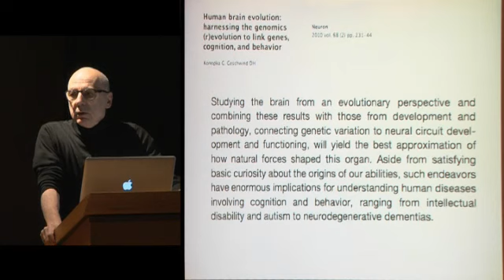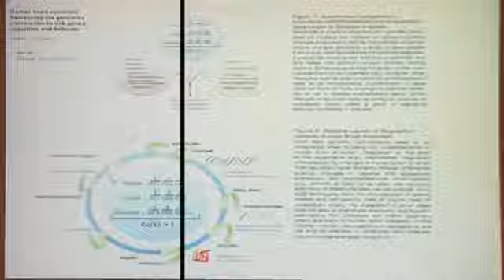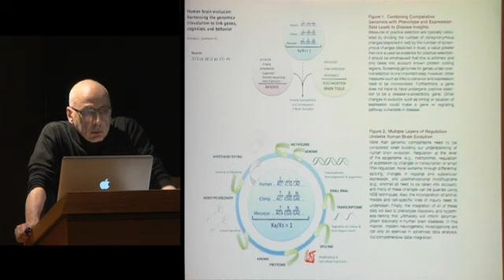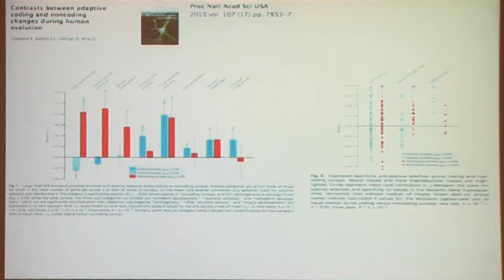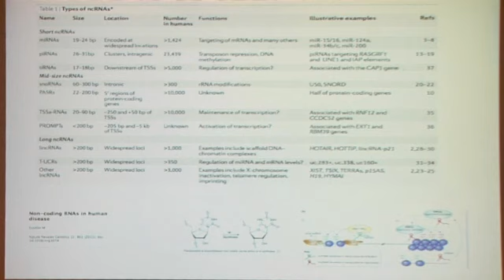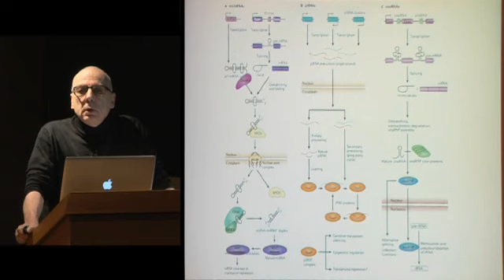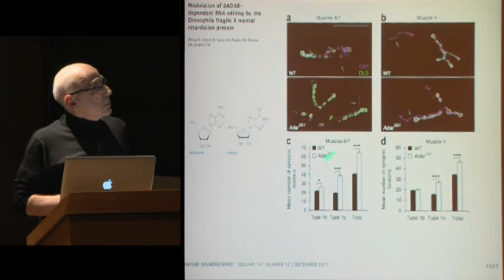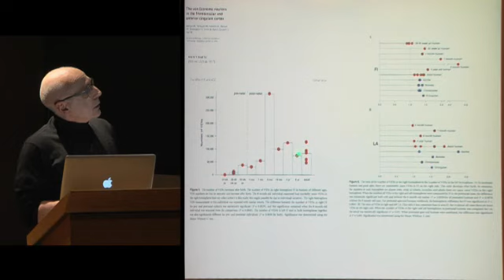Maladies neurologiques et psychiatriques : un éclairage... (7) - Alain Prochiantz (2011-2012)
Enseignement 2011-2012 : Maladies neurologiques et psychiatriques : un éclairage développemental
Cours du lundi 28 novembre 2011 : Maladies psychiatriques et neurologiques, l’hypothèse épigénétique

Intervenant(s) : Alain Prochiantz, Collège de France

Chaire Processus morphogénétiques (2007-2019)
Professeur : Alain Prochiantz